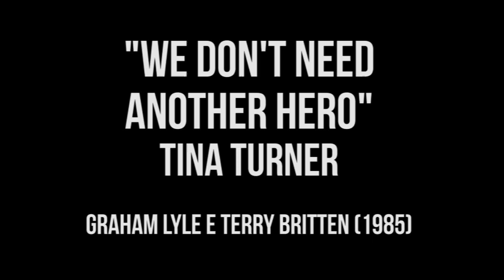We Don´t Need Another Hero